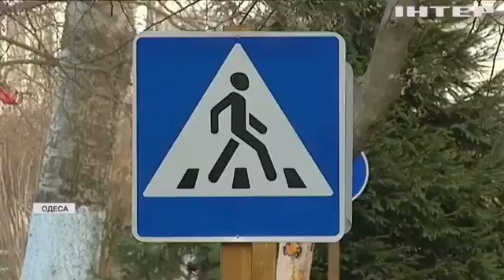Открыт новый игровой комплекс в детсаду Одессы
видео - телеканал "ИНТЕР"